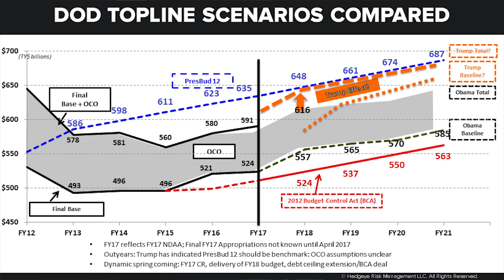Here Comes Trump: Our Top Five Investing Themes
The Trump Presidency is shaping up to be a volatile one for financial markets, full of unexpected twists and turns. Just recently, stunned investors watched as less than 140 characters from the President-elect’s Twitter account erased billions of dollars in market value for stocks.
Just ask Boeing or Lockheed Martin.
Who’s next?
Now more than ever, investors need to understand what this big Oval Office regime change means for policy going forward. After all, a lot can happen between Trump’s Tweets and when policy becomes law.
So, we invited our deep bench of Washington policy analysts to shed some needed light on the subject in our special presentation, “Here Comes Trump: Our Top Five Investing Themes.”
Each analyst sat down with Hedgeye CEO Keith McCullough to distill the key implications for their sector.
We cover the investing waterfront—including the consequences of America’s fractured political landscape, big demographic headwinds, Obamacare’s future, the defense budget, net neutrality, the Iran nuclear deal and much more.
Here are the sections broken down by each analyst (click the link next to the analyst's name to watch their respective segment).
• Howe: 3 Reasons Why Trumponomics Is Not Reaganomics
• Gardner: Winners & Losers—Trump’s Defense Budget Outlook
• Glenchur: Trump Is A ‘Game Changer’ for AT&T, Facebook & Netflix
• Evans: Repeal? Replace? How Obamacare Could Change Under Trump
• McMonigle: Trump’s Energy Agenda: Keystone Pipeline, Clean Power, Iran Deal
This is thoughtful, must-see TV for investors grappling with the likeliest outcomes, looming policy risks and related portfolio implications.